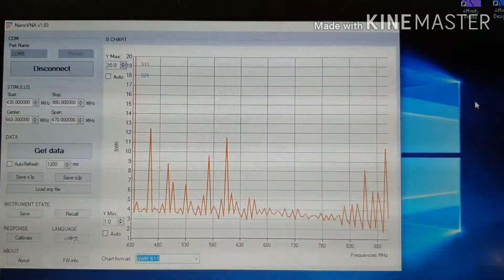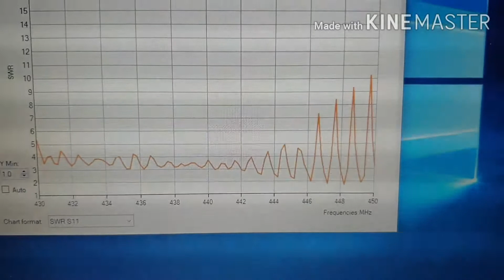Can you transmit on a TV antenna?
Will a TV antenna work as a UHF transmitting antenna?